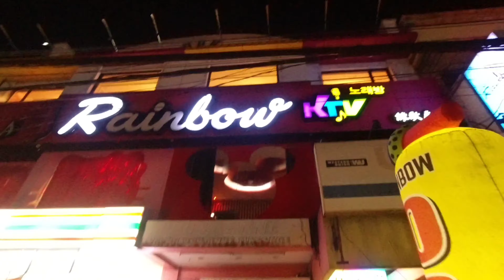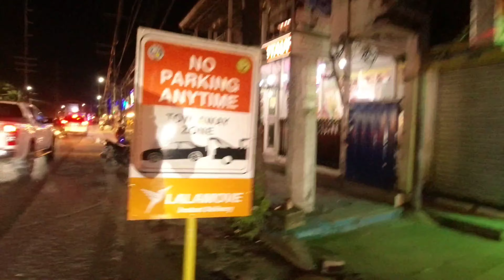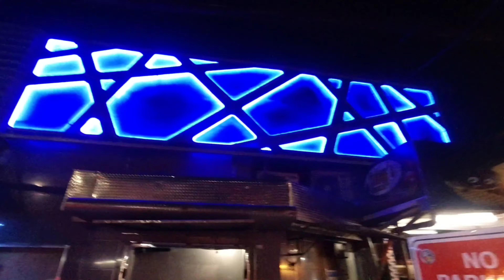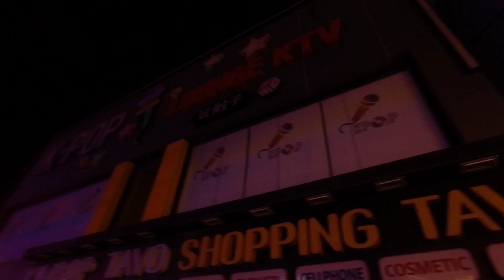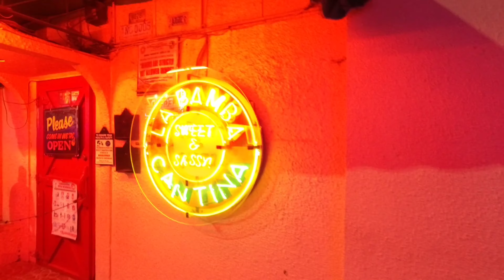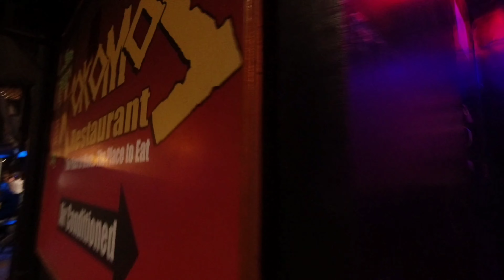Walking Street in Angeles City Latest Update October 08, 2021 (liqour ban lifted )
A week after the liquor ban was lifted last Oct. 01, 2021, I went back to fields ave in Balibago Angeles City for another situational update there at.